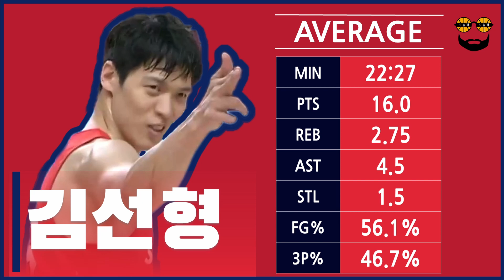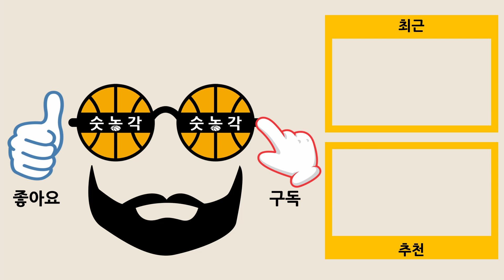김선형⚡️ MVP 결승전 하이라이트 | 2021 KBL 🏀 CUP FINALS Highlights | 결승 서울 SK vs 원주 DB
김선형 결승전 하이라이트

2021 MG새마을금고 KBL 컵대회 결승 서울 SK vs 원주 DB

○ editing software
- 다빈치 리졸드 17 | DaVinci Resolve 17 (Davinci Resolve by Blackmagic Design)
- 파워포인트 Power point